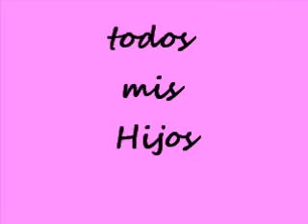Aleyshka Nair dias de Nacida y Avile1968 Casi Gameover en Cabo Rojo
Este video estaba guardado en la PC y no me recurdava pero este dia le sacaron los puntos a la Prieta en el Ginecologo y Mi Reina solo tenia dias de Nacida Abril del 2011